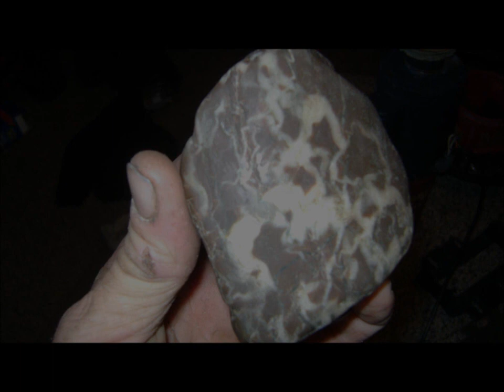November 15, 2011.wmv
rocks that are fossils